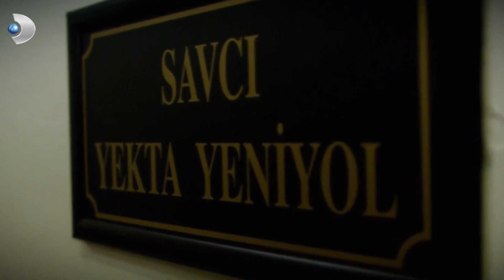Cemile, Ali Kaptandan Şikayetçi Oldu! - Öyle Bir Geçer Zaman Ki 36.Bölüm